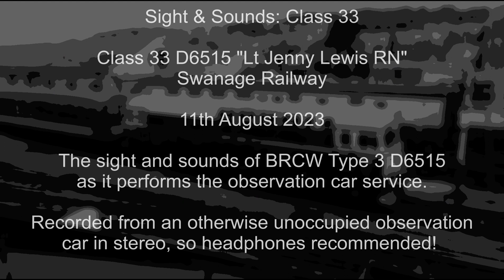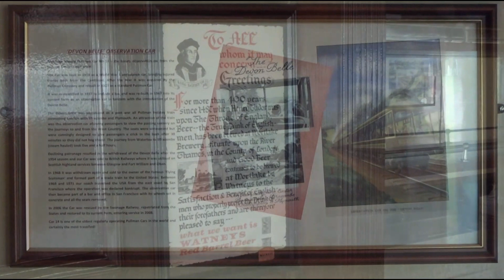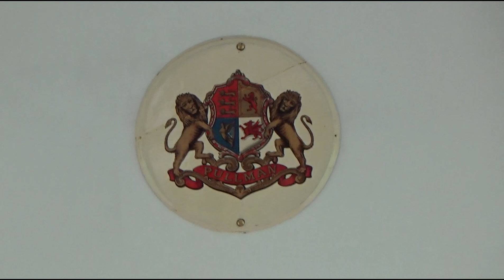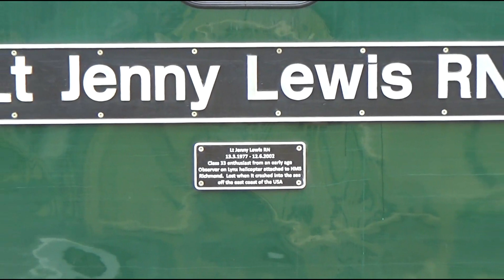Sight & Sounds; Class 33 - D6515 on the Swanage Railway observation car service; 11 August '23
Sight & Sounds: Class 33

11th August 2023

The sight and sounds of BRCW Type 3 D6515 "Lt Jenny Lewis RN" on the Swanage Railway as it performs the days observation car service.

Recorded from an otherwise unoccupied observation car in stereo using an external microphone, so headphones recommended!